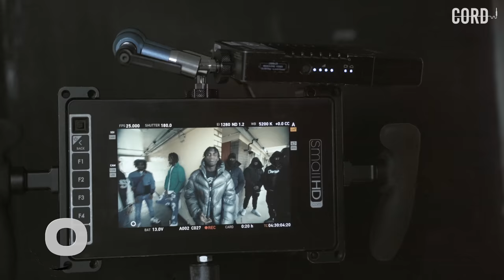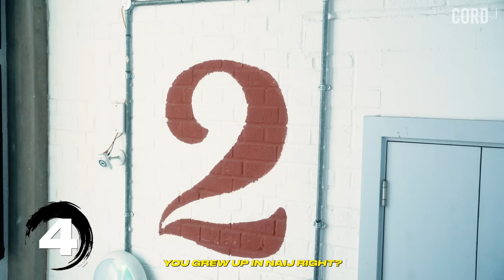Who Is The Aylesbury Estate Rapper That Left Drill Music Behind? | 21 Questions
Follow South London rapper, Twyce, as he brings us Behind The Scenes for his ‘Of Course’ video shoot through our series '21 Questions'. He's been compared to Dave, Clavish & Wretch 32, It's interesting to see what he thinks about it. The Gunners supporter sings some of his favourite FIFA songs, talks about traditions when growing up in Nigeria, and rinsing out D-Block Europe. Could we be getting a Twyce and Young Adz collaboration in the future? Find out and get to know him right here!

Stream Twyce's NEW single Of Course here:
twyce.lnk.to/ofcourse

CORD Studios Production
Producer: Josh Opara
Asst Producer: Daniel Joda
Videography: Harry Tasou
Editor: Harry Tasou